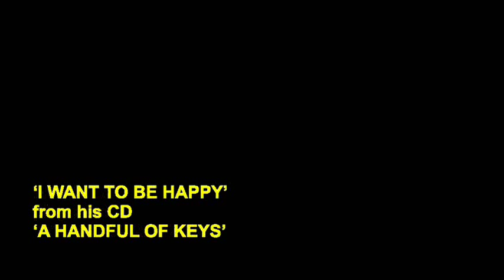Mark Laflin plays 'I Want to Be Happy' on the Tywyn Wurlitzer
From his CD 'A Handful of Keys', Mark Laflin plays a video version of the opening track from the album, recorded on the Mighty Wurlitzer theatre organ in Neuadd Pendre, Tywyn, Dyfedd.